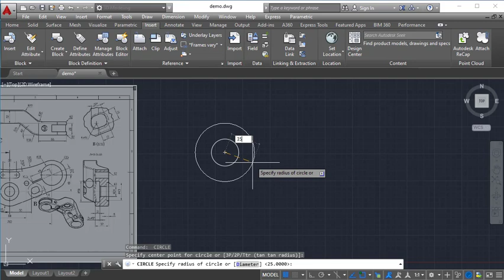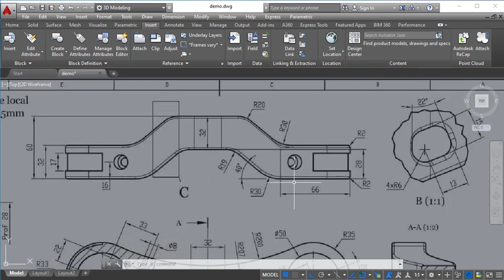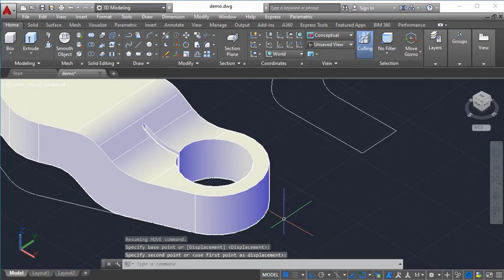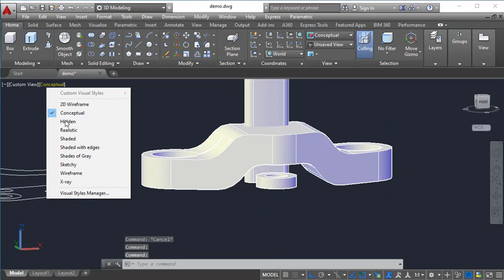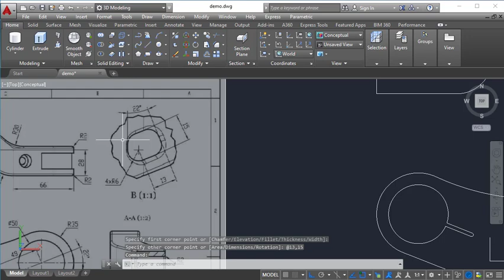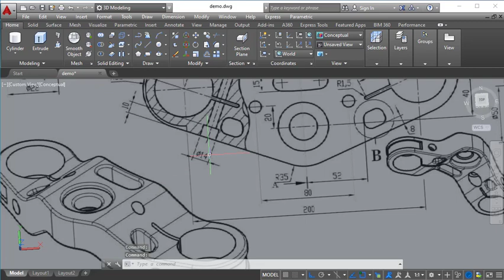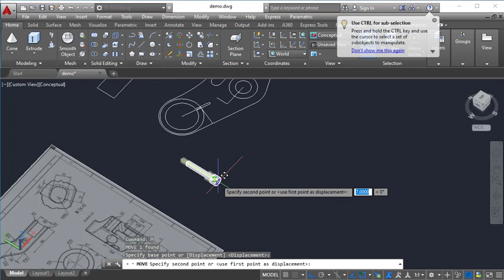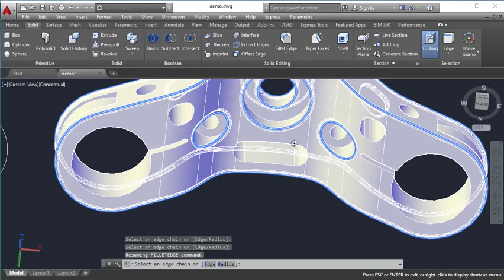AutoCAD Sample Practice - Adjusting Leaver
I will Upload Every Options in AutoCAD Commands..

For all Doubts and Questions i will answer separately either in comments section or i'll make a video separately to explain the doubts..